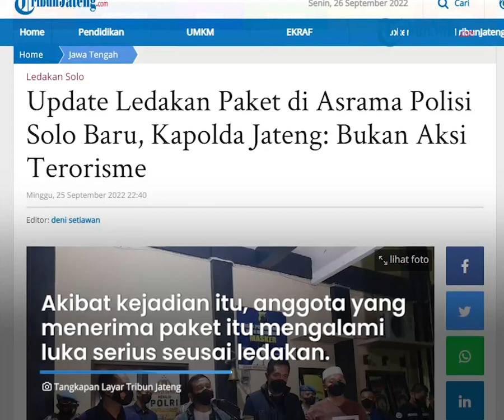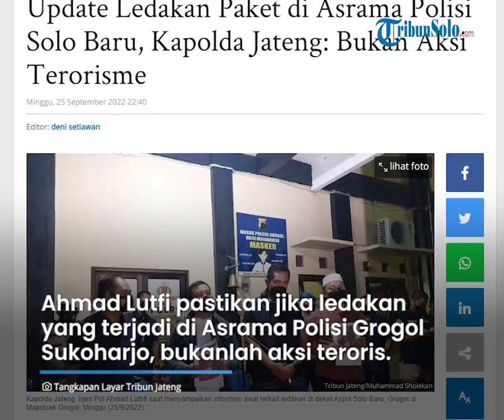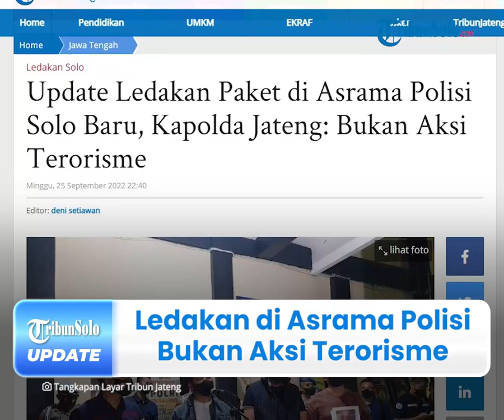Berita Solo Hari Ini: Ledakan di Asrama Polisi Solo Baru Bukan Aksi Terorisme, Ini Kata Polda Jateng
TRIBUN-VIDEO.COM - Insiden ledakan yang terjadi di dekat Asrama Polisi Grogol Indah Solo Baru, Grogol, Sukoharjo, Jawa Tengah pada Minggu (25/9) malam lalu dipastikan bukan aksi terorisme.

Pernyataan itu disampaikan oleh pihak Polda Jateng dalam konferensi pers di Mapolsek Grogol.

Dikabarkan, ledakan itu berasal dari bubuk hitam bahan pembuatan mercon barang bukti operasi kepolisian.

Kapolda Jateng, Irjen Pol Ahmad Lutfi menyampaikan pernyataan tersebut.

Menurutnya, berdasarkan hasil pemeriksaan awal, isi paket yang meledak itu adalah bubuk hitam pengusir tikus.

Di mana bubuk hitam tersebut yang biasanya dijadikan bahan petasan.

Akibat kejadian itu, anggota yang menerima paket tersebut mengalami luka serius pasca ledakan.

Ahmad Lutfi memastikan jika ledakan yang terjadi di Asrama Polisi Grogol Sukoharjo, bukanlah aksi teroris.

Meskipun ledakan menimpa Bripka Dirga (35) yang merupakan anggota Polresta Surakarta.

"Tidak ada unsur teror."

Ledakan tersebut berasal dari bubuk hitam bahan pembuatan mercon barang bukti operasi kepolisian.

Dikatakan olehnya, olah tempat kejadian perkara sudah dilakukan oleh tim Jibom Polda Jateng.

Melalui hasil olah tempat kejadian perkara (TKP) itu ditemukan bubuk hitam yang ada di dua kantong plastik dengan ukuran satu ons.

Pihaknya juga menemukan empat kantong plastik kosong dan sisanya residu.

"Ada uceng, uceng itu adalah sumbu," kata dia.

Bahan yang diduga sebagai bahan peledak itu, datang dari Indramayu yang dipesan pada 22 April 2021.

Saat itu, anggota yang menjadi korban ledakan ini melakukan razia di wilayah Kota Surakarta.

"Anggota kami, yang menjadi korban, pernah melakukan razia terkait paket pesanan online bubuk hitam yang diduga petasan," jelas dia.

Namun belum diketahui bagaimana pastinya, barang bukti sitaan itu bisa sampai di Grogol yang kemudian meledak.

"Kami pastikan ledakan di wilayah kami, di daerah Sukoharjo."

Dijelaskan olehnya, kejadian tersebut merupakan kelalaian oleh anggotanya.

"Hanya kelalaian anggota yang menyebabkan bahan itu meledak," pungkas Kapolda Jateng.

Sampai saat ini, Bripka Dirgantara masih menjalani perawatan secara intensif di RSUD dr Moewardi Surakarta.

(Tribun-Video.com/TribunJateng.com)

Artikel ini telah tayang di TribunJateng.com dengan judul Update Ledakan Paket di Asrama Polisi Solo Baru, Kapolda Jateng: Bukan Aksi Terorisme.